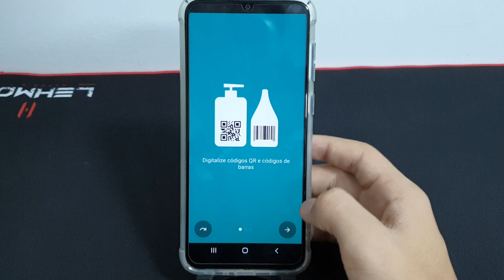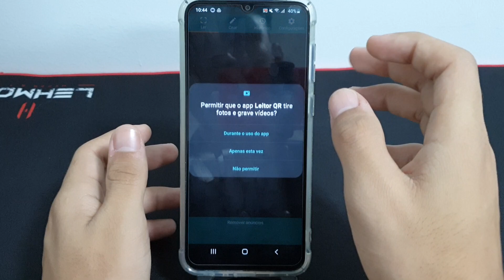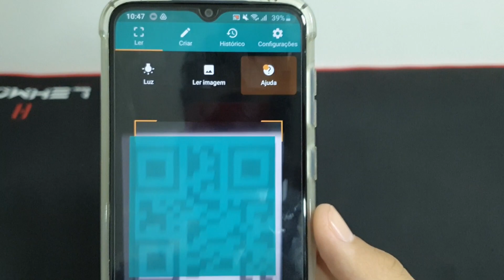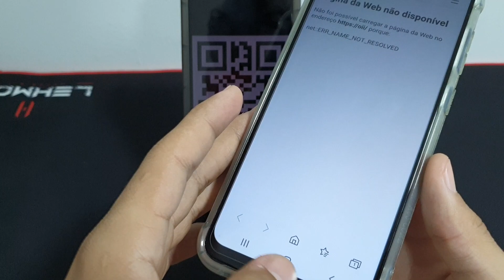Como ler códigos QR no seu Samsung A03 Core - passo a passo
Fala pessoal!! vou mostrar nesse vídeo passo a passo de como ler códigos QR no seu Samsung A03 Core

✩ Redmi Note 9 64G / 128GB
✩ Redmi Note 9S 64G / 128GB
✩ Poco X3